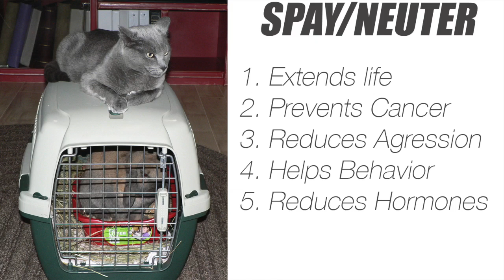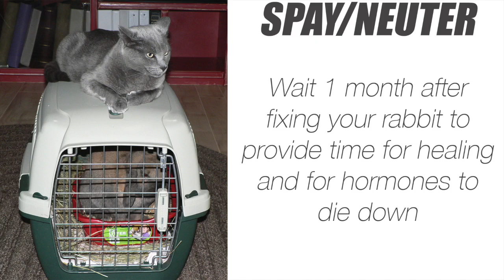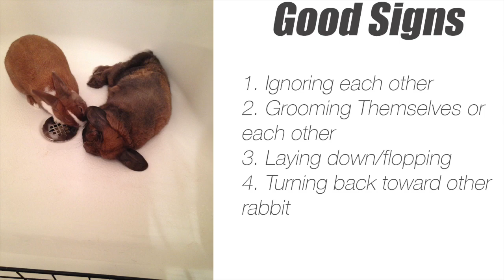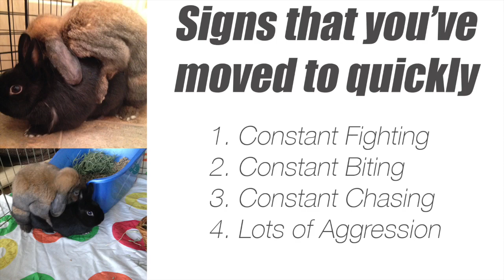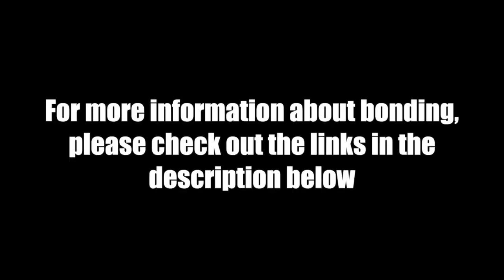How to Bond Rabbits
This video covers lots of tips and tricks you can use when bonding rabbits and how to go about the whole process.
CLICK TO SHOW MORE INFO!